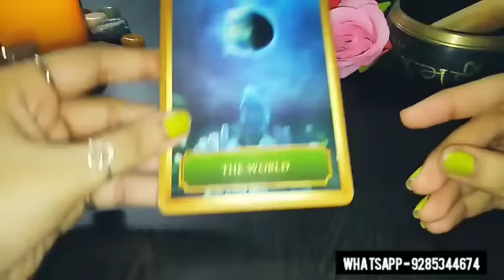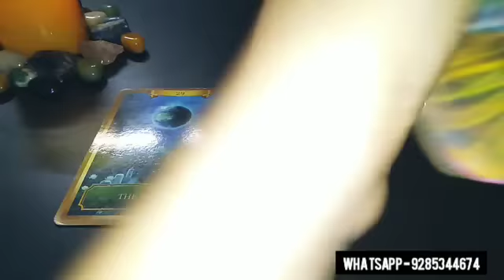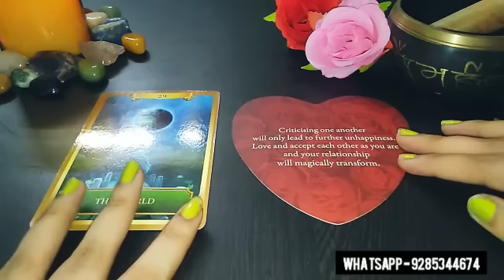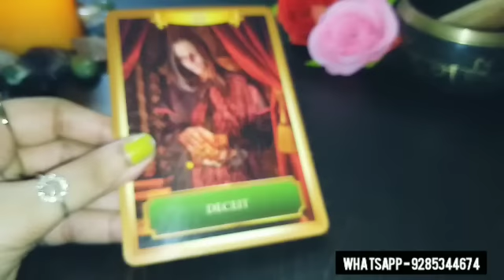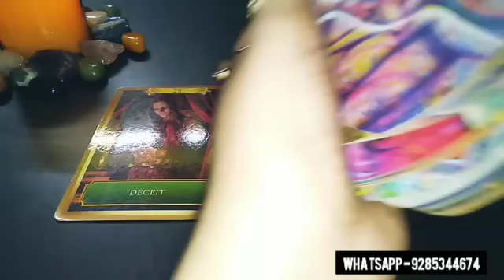CANDLE WAX ❤️🕯EX OR NEXT- WHO IS COMING IN YOUR LOVE LIFE? WHEEL of FORTUNE 1111 TAROT READING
Hello everyone..

😇💞 BOOKINGS ARE OPEN FOR PAID PERSONAL READINGS..👇👇
1)FOR PAID PERSONAL READING BOOKINS

❤️ BOOKINGS ARE OPEN FOR THIS 👇👇
2) FOR ENERGISED CRYSTALS ,REMEDIES &TAROT CLASSES CONTACT -

❤️TIME STAMPS❤️ -
00:00 Pile selection
01:39 Group no.1 ( Blue Candle)
12:24 Group no.2 (Pink Candle)

Astrologer
Tarot cards
Marriage prediction
Spirituality
Healing healer